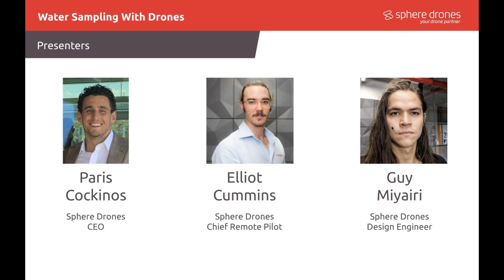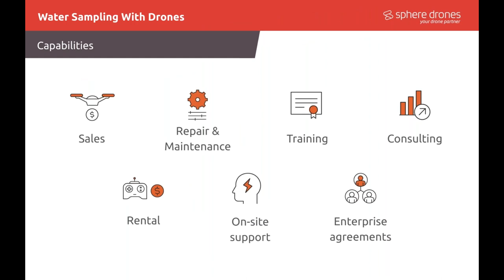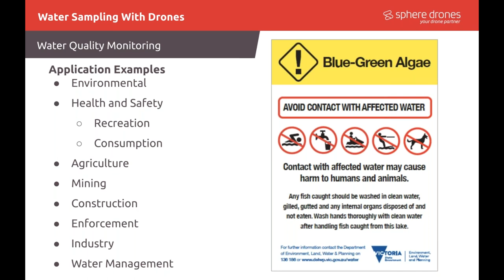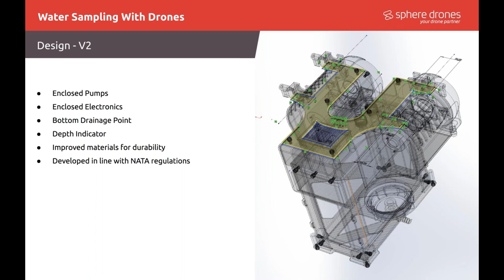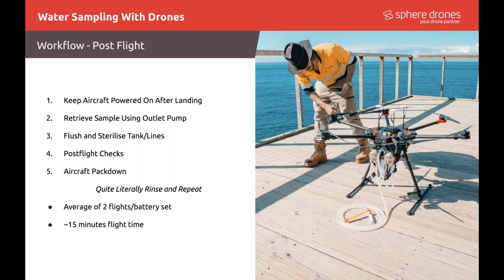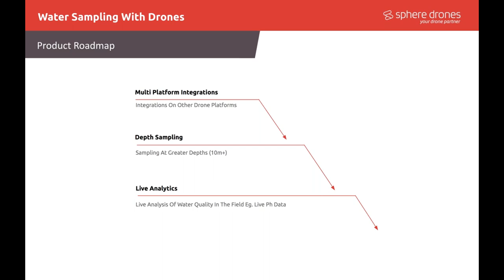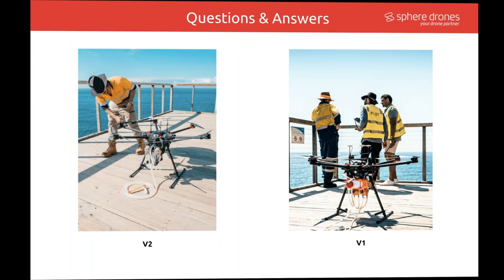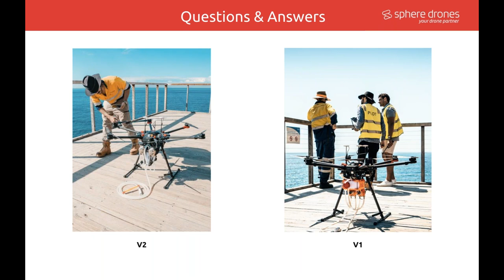Webinar | Water sampling with drones - Custom solution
Shifting away from traditional, inefficient processes, our water sampling technology allows for precision sourcing of water samples from unsafe, hostile and inaccessible human locations.

Join our specialist team for our  webinar “Custom solutions – Water sampling with drones”. We’ll be presenting the ins and outs of this system, its benefits and use cases demonstrating how it has helped our partners.

Agenda:
- Developing a solution from a need
- The design process
- Cost Savings, enhanced safety and efficiency
- Use Cases
- Product roadmap
- Q&A